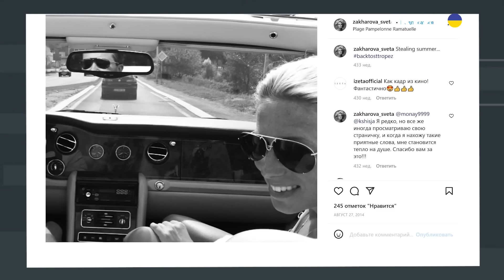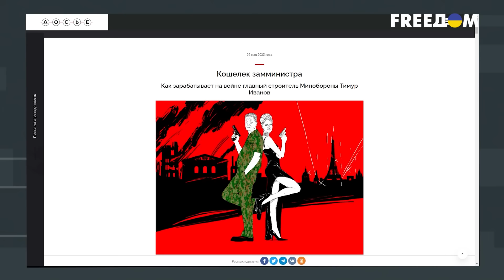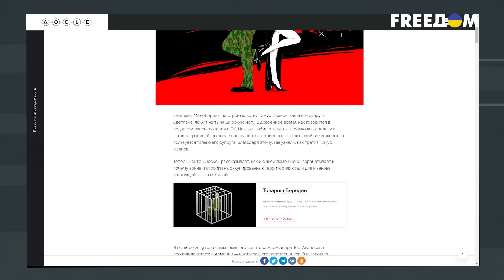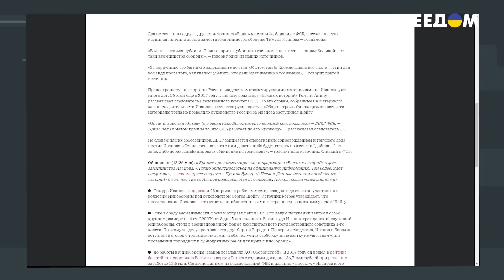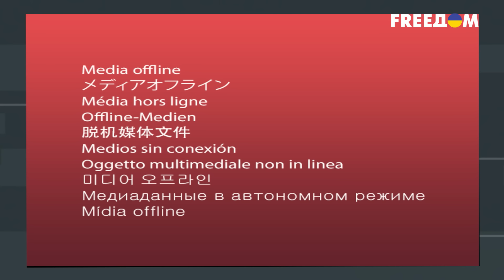В КРЕМЛЕ роют ПОД ШОЙГУ 🔴 Скрытые ДЕТАЛИ АРЕСТА ИВАНОВА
Шатание между башнями Кремля увеличивает амплитуду. На сей раз дамоклов меч навис над головой министра обороны России Сергеем Шойгу. В Москве арестовали его правую руку - заместителя министра обороны Тимура Иванова.  Согласно официально версии его обвинили в коррупции. Чиновнику грозит до 15 лет лишения свободы.

За что на самом деле арестовали такого ранга чиновника? Кому выгоден его арест и что на самом деле за этим кроется?